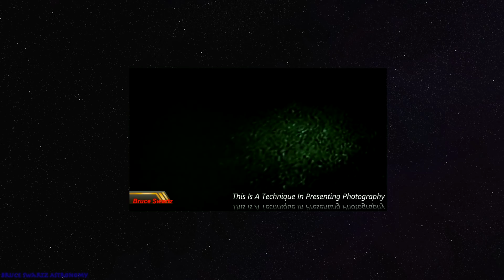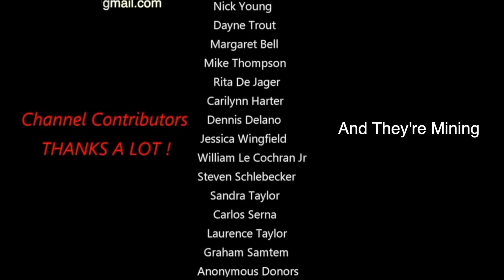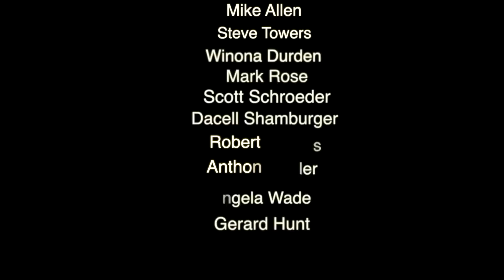Live Telescope & Photographic Research - Sun Object & Tunnels In The Apennine Mountains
The cathedral in Paris that is burning right now is a symbol for Paris of Freedom & Fraternity. I am very sorry to my friends in Paris.

My research of the planet sized object I found near the sun over a year ago ...during the massive coronal ejection and the exploding Neutron Stars. attracted large objects into our Solar System and I was lucky enough to document a few amazing astronomical events.
Also the live footage of the moon is recent and some parts from March last month. Extreme close up surface we see a lot of tunnels or corridors. I show them in this video. Giant tunnel or pipe or corridor coming right out of the Apennine Mountain Range.
Infrared camera footage too in this video. Thank you for sharing...